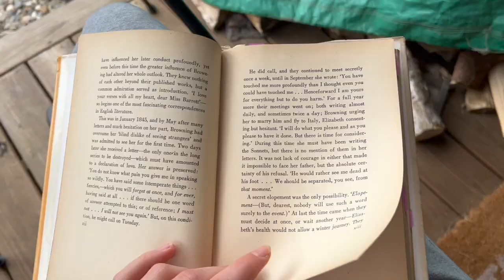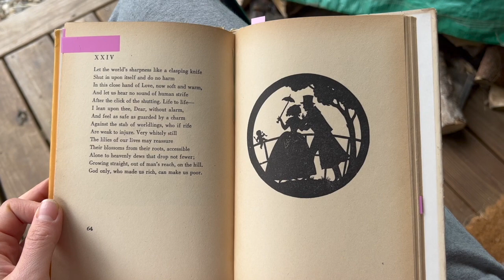Reading My Favorite Poets, Poetry Reading, Elizabeth Barrett Browning Poetry Mondays Series Part 1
Starting a new series where I share my favorite poets by reading one or two of their poems out loud (how they're meant to be heard!) and my overall thoughts and feelings on their work. This week I'm reading Sonnets 14 and 24 of Elizabeth Barrett Browning from her book Sonnets of the Portuguese.
Which poets would you like me to read next? Any favorites or do you prefer I read the most obscure ones?